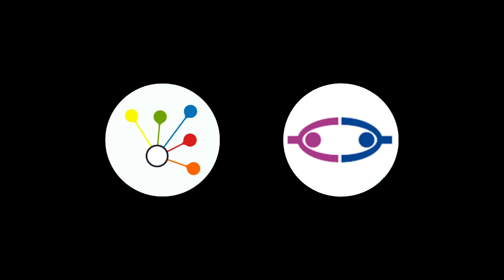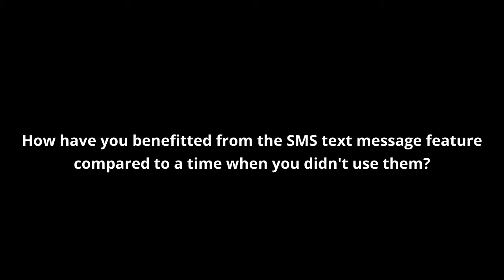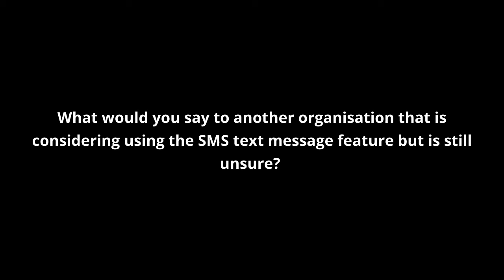TeamKinetic SMS feature with Halton & St Helens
We interviewed volunteer manager, Claire, from Halton & St Helens about her experience using our SMS text messaging feature. If you are currently thinking about using texts to engage your volunteers, this interview is perfect for you!